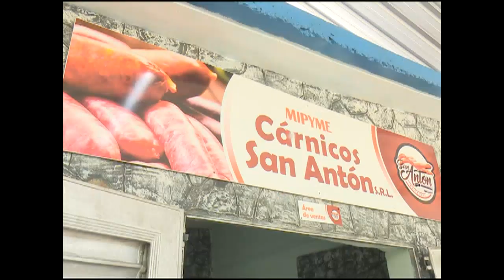Contribuye mediana empresa Cárnicos San Antón a gestión económica en Cienfuegos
La mediana empresa Cárnicos San Antón constituye una alternativa para muchos pobladores del asentamiento y del municipio de Cienfuegos. Las variadas ofertas y la ampliación de sus servicios contribuyen a la gestión económica provincial.